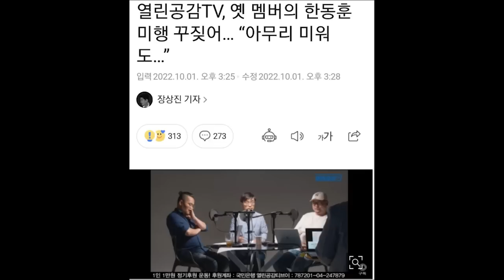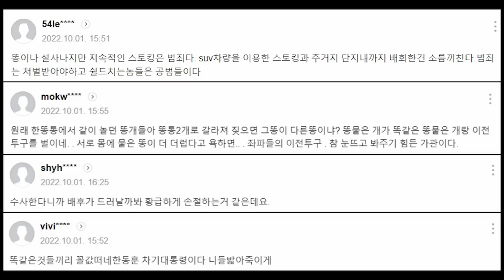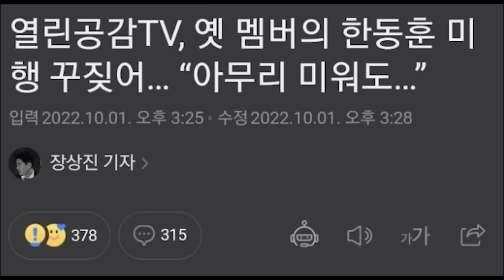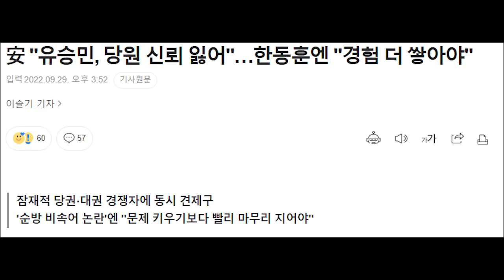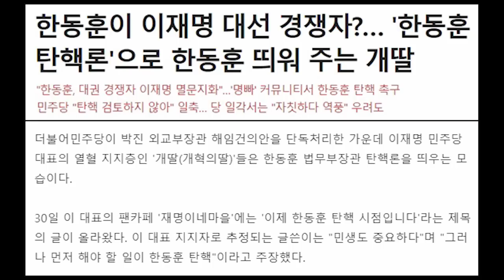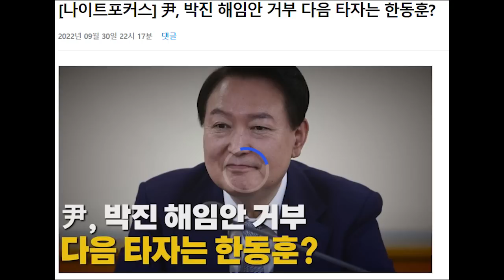'한' 미행 사건으로 좌파 진영 내분... ㅣ 안철수, '한' 에게 "경험 더 쌓아라" 왜 갑자기....